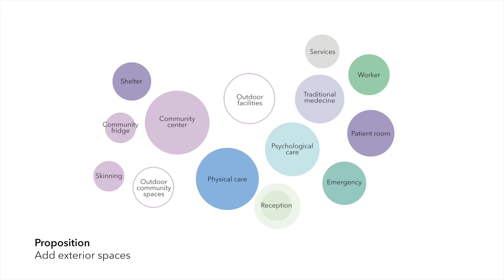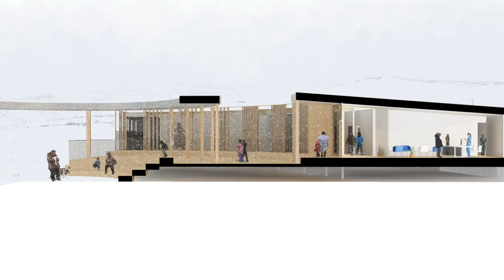Inuit Wellness Center | Living in Northern Quebec Research Partnership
By Gabrielle St-Pierre, Student-Investigator (Graduate), Université Laval
Final Thesis Project (Architecture) supervised by Remy Morency, Collaborator, Université Laval

Living in Northern Quebec Research Partnership (CRSH 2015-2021) offers a collection of capsules for popularizing science. These synthetic contributions are dedicated to our innus and inuit partners who have generously supported and contributed to this research. Nakurmiik !